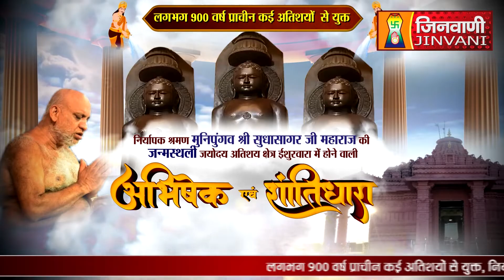Abhishek Shantidhara 19 June 2023 Ishurwara Sagar,(M.P) A09056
Abhishek Shantidhara 19 June 2023 Ishurwara Sagar,(M.P) A09056#jinvanichannel